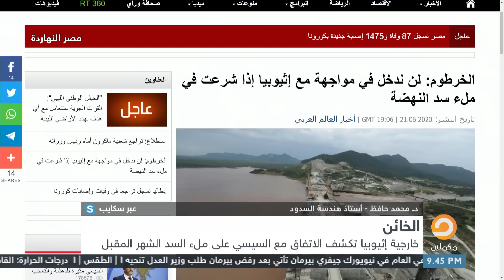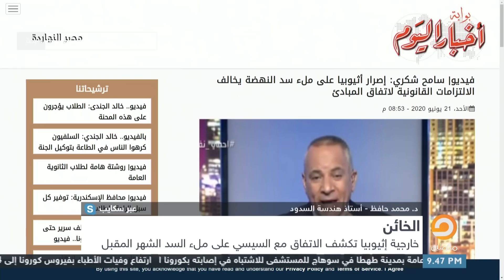ما الأضرار التي ستعاني منها مصر بعد قرار إثيوبيا بملئ السد ؟! مع محمد ناصر وضيفه الخبير ببناء السدود